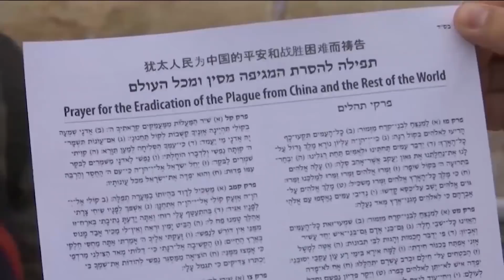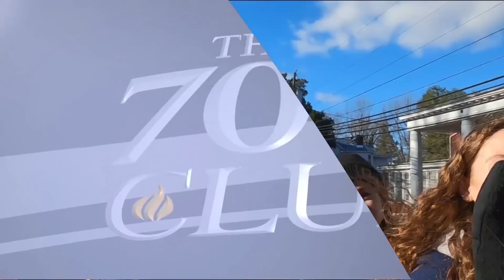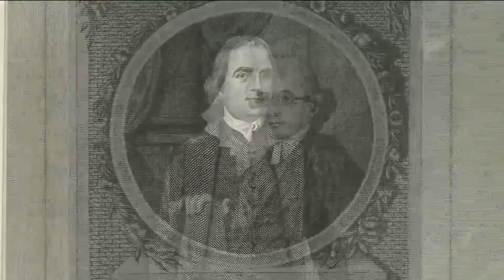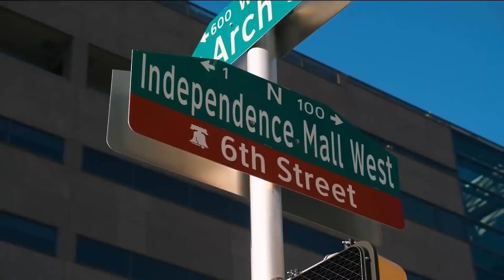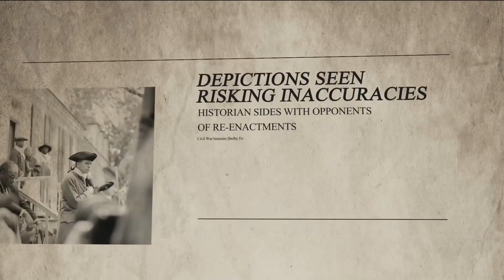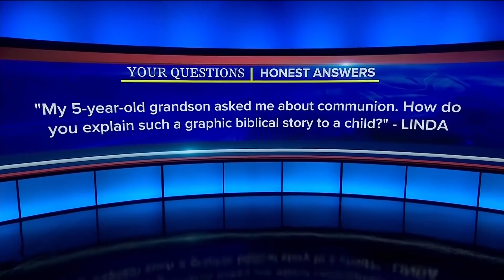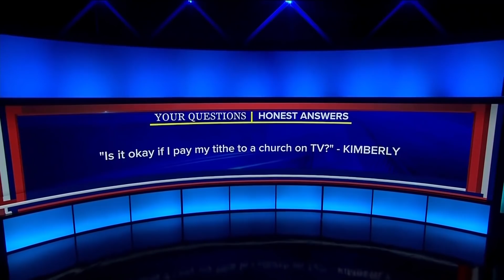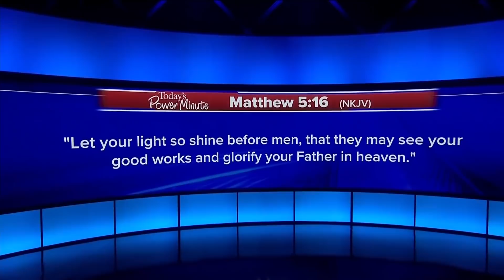The 700 Club - February 17, 2020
How did our country really get started? Get the real truth about our nation and the parts of our history we’ve tried to forget today on The 700 Club.